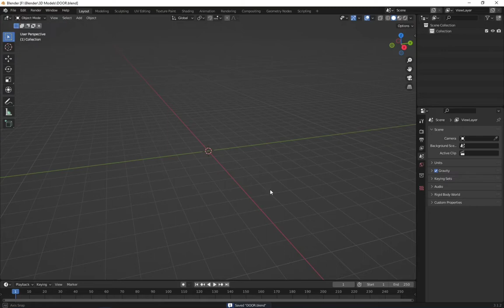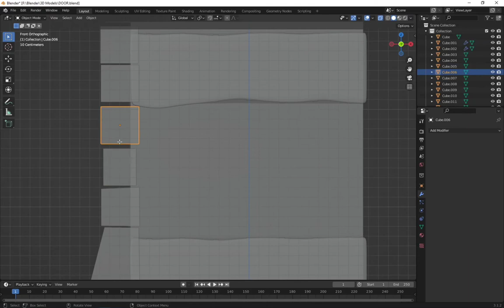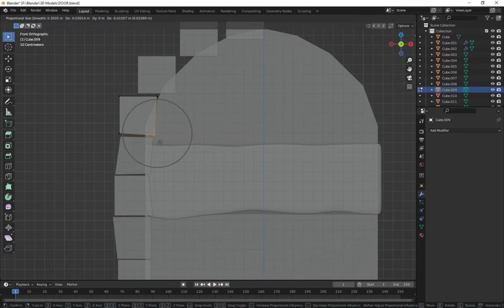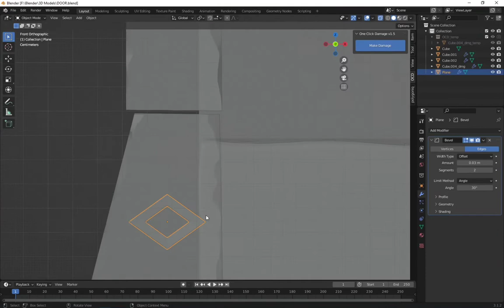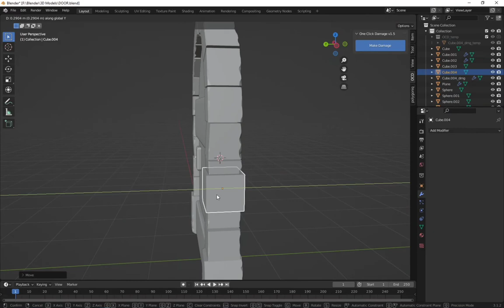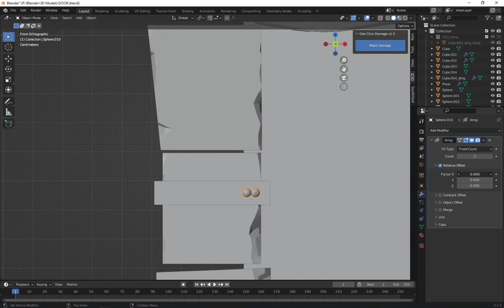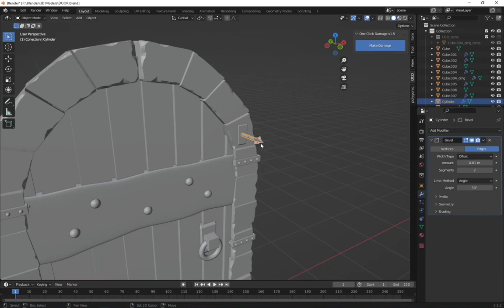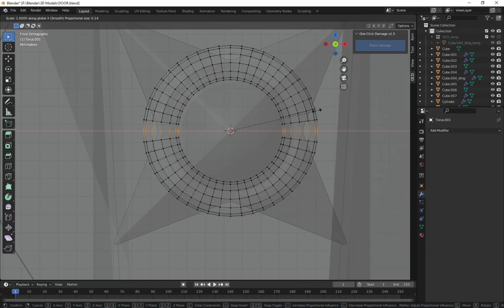Game assets 01 | Stylized door With OCD cracker add-on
Game assets 01

hey i 'm gonna show you how to make stylized  door for games.

this is a part 01 of our project i will.upload 2nd part soon.

keep learning those things.